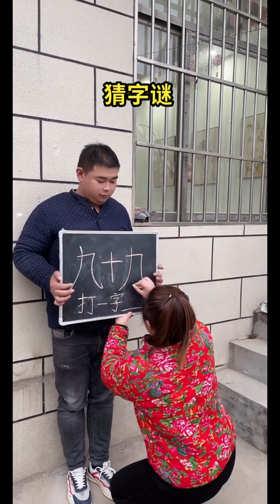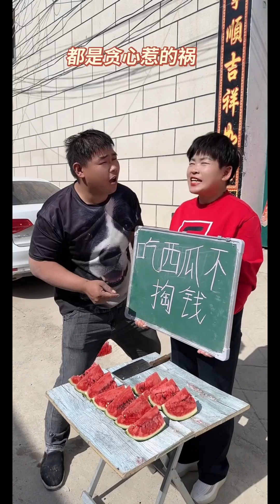Funny video in the countryside, a thief is stolen by a thief. 🤣🤣😂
Welcome to the 【Fat brother happy 8】channel! 🎉👨‍🌾

Our channel is dedicated to sharing funny rural videos, aiming to showcase the beauty and fun of country life through joy and humor. Every video is carefully crafted, hoping to bring laughter and relaxation to your daily life. 🌾😄

Here, you can see all sorts of interesting rural daily life, from funny everyday anecdotes to unlimited creative countryside challenges, each play filled with surprises and joy. We believe that happiness in life often comes from simplicity and authenticity, and our channel is committed to capturing and sharing these moments. 🌻🎈

Please note, this video complies with the platform's usage requirements and does not involve any violations.